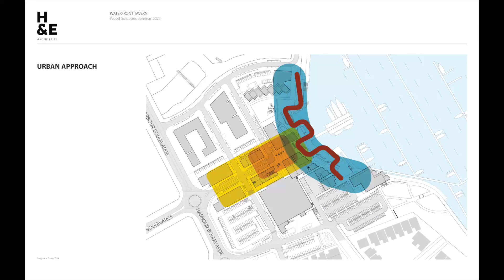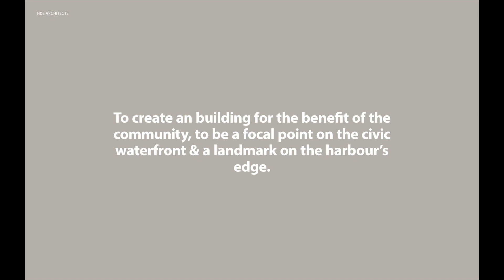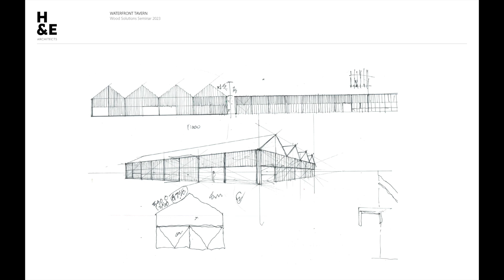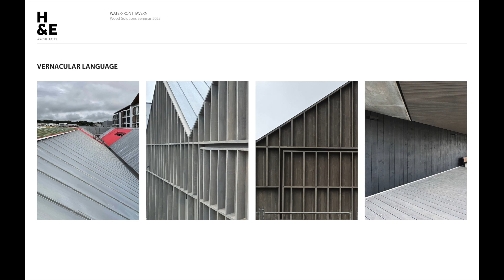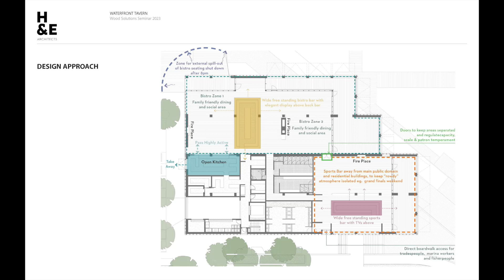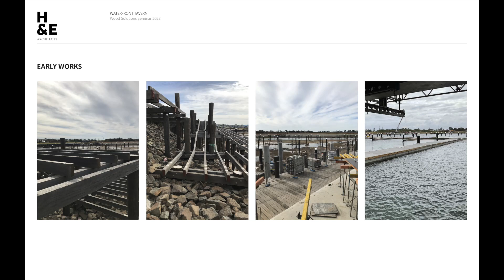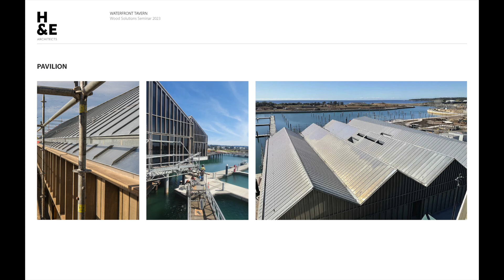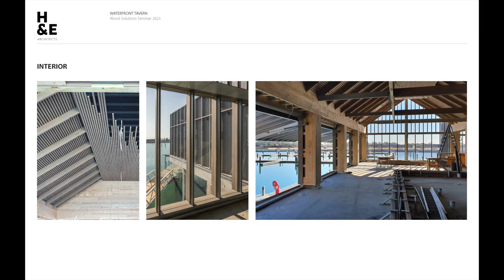Timber Design Awards 2022 - Overall Winner (Presented by Chris Grinham, H&E Architects)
Waterfront Tavern Shell Cove, NSW
ATDA 2022 Overall Award Winner
Presented by Chris Grinham, H&E Architects

Given its waterside position and direct openness to at times extreme weather conditions – it would have been easy to approach this design with a material selection devoid of timbers. But such a move would also dent desired outcomes and the central premise of Waterfront Tavern – a narrative conceptualised around the appeal of timber boat houses and which also nods to historic maritime construction.
Accoya was chosen externally – innumerably trialled and stained until a correct ‘aged’ patina was discovered, thus allowing longevity and conformity given the pending natural wear. It also works across rigorous geometries – The Waterside a series of interconnected gable-roof pavilions holding unique and various shapes.

Ultimately, there’s an immediate warmth such timber use brings – important given the Waterfront Tavern must also work as a community anchor to the newly formed residential development.
Such warmth carries to the interior – where planning was forged on the maximisation of the views and a want to align such with a ‘natural’, albeit robust, design fit for purpose. This sees a heady and pragmatic use of timber throughout - large, elevated sections (inclusive internal trusses) running full length pine, with American white oak presented at ground level and where patrons directly interact with the material.

You can also find high quality, free, and reliable resources on the WoodSolutions